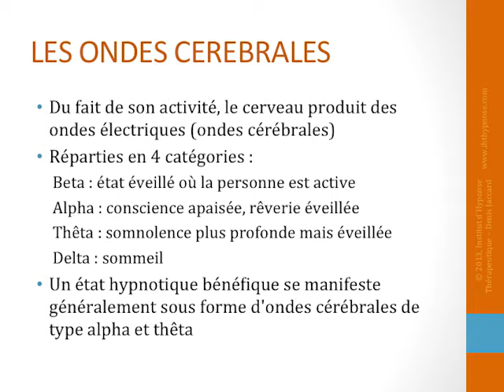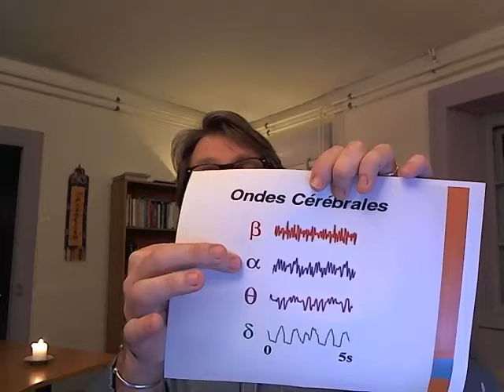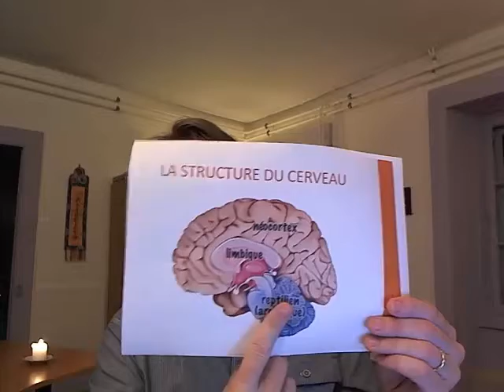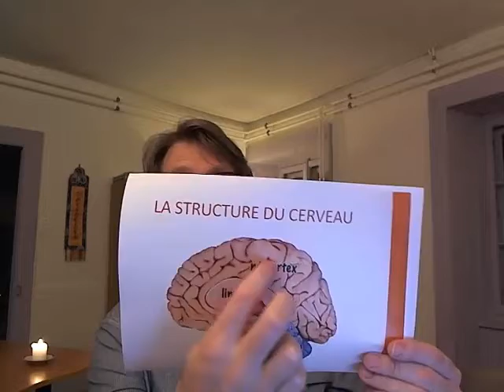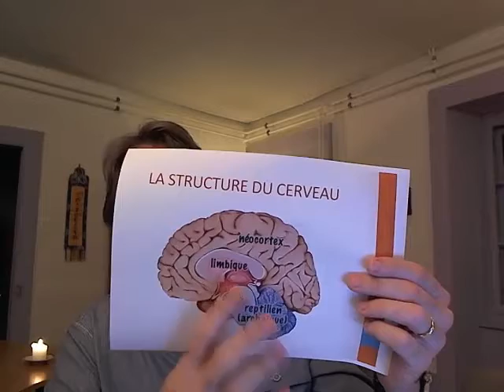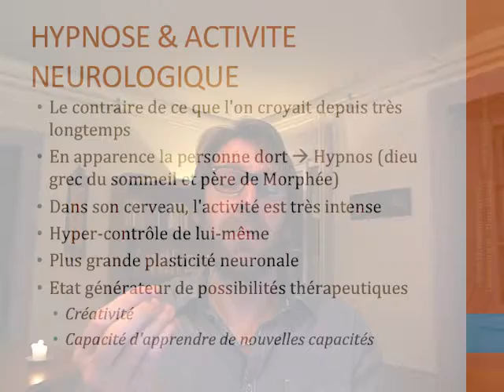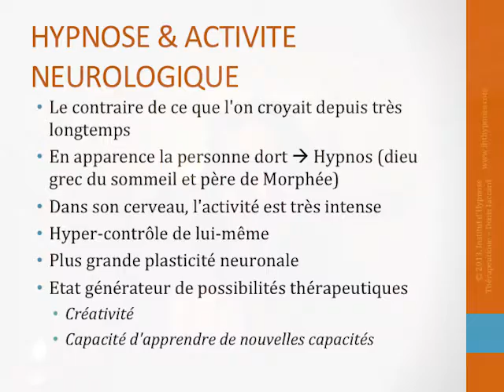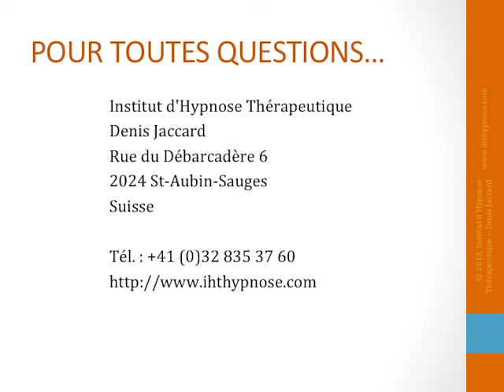Conférence sur l'hypnose ericksonienne (partie 3, l'hypnose et le cerveau)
3ème partie de la conférence internet consacrée à l'hypnose ericksonienne et à l'hypnothérapie. Cette vidéo est consacrée aux caractéristiques neurologiques de l'état hypnotique. Grâce aux technologies modernes (imagerie médicale, etc.), il est possible d'observer l'activité du cerveau humain dans l'état hypnotique. Voici ce que l'on a découvert...